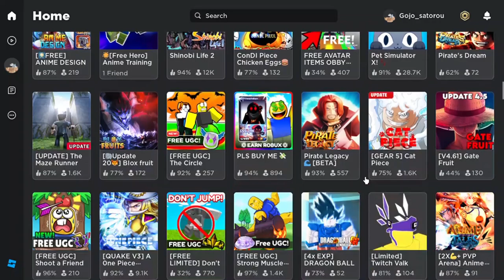NEW UPDATE MUSHROOM QUIRK!!! | BOKU NO ROBLOX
new mushroom quirk in bnr
finally